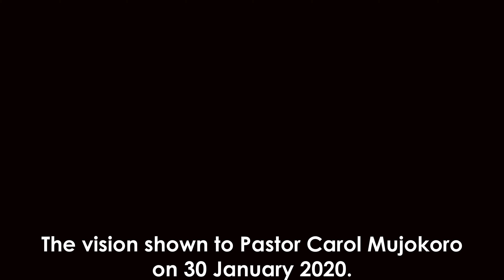Carol Mujokoro - Vision Of Funerals | Doves | Clouds | Angels | 30.01.2020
The vision shown to Pastor Carol on 30 January 2020. The message was shared on WhatsApp at the time.